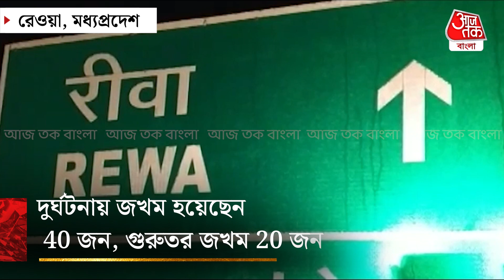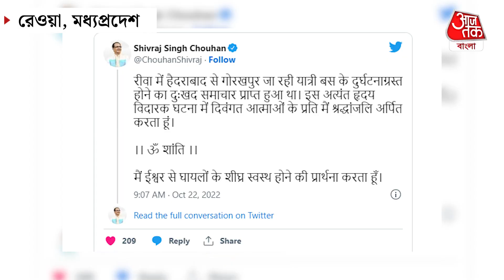মধ্যপ্রদেশের রেওয়ায় দুর্ঘটনায় মৃত্যু 15 জনের | Madhya Pradesh accident | Aaj Tak Bangla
মধ্যপ্রদেশের রেওয়ায় যাত্রীবাহী বাসের সঙ্গে ট্রলি ট্রাকের সংঘর্ষে মৃত্যু হল 15 জনের। দুর্ঘটনায় জখম হয়েছেন আরও ৪০ জন। উত্তরপ্রদেশের সীমানা লাগোয়া রেওয়া জেলার সোহাগি পাহাড়ি গ্রামের কাছে শুক্রবার রাত সাড়ে ১১টা নাগাদ মালবাহী ট্রলিকে ধাক্কা মারে বাসটি। বেশ কয়েকজন গুরুতর আহত হওয়ায় মৃতের সংখ্যা আরও বাড়ার আশঙ্কা রয়েছে।